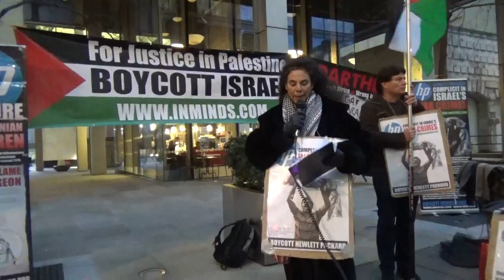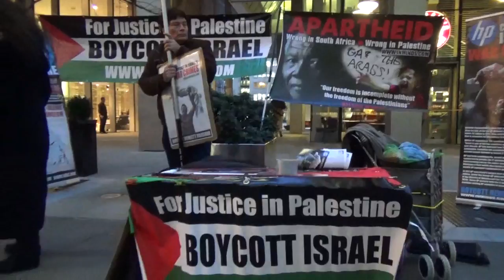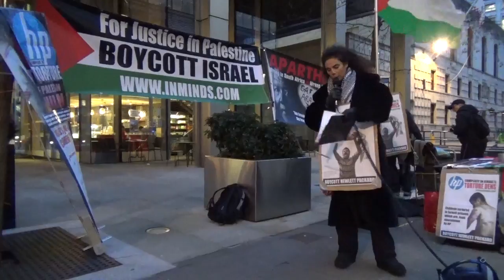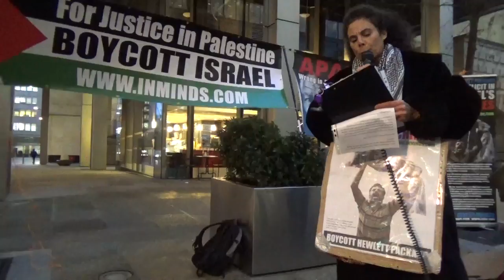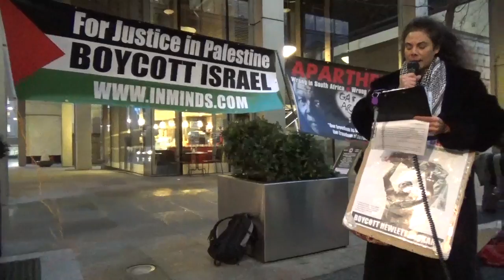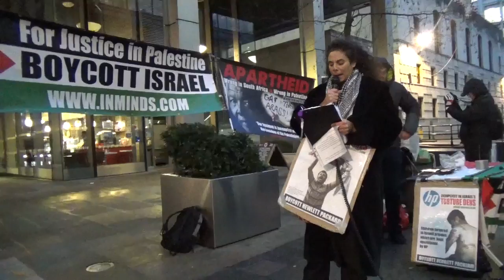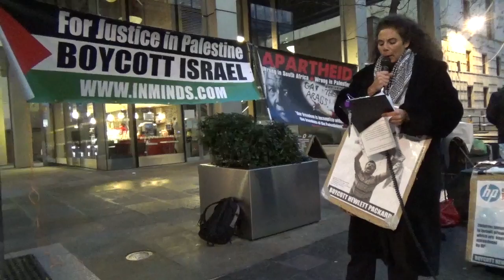Hewlett Packard complicit in Israeli war crimes - London Protest 16th Jan 2015 [inminds.com]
Protesting Hewlett Packard complicity in Israeli war crimes, outside HP's London HQ 16th Jan 2015 [inminds.com]